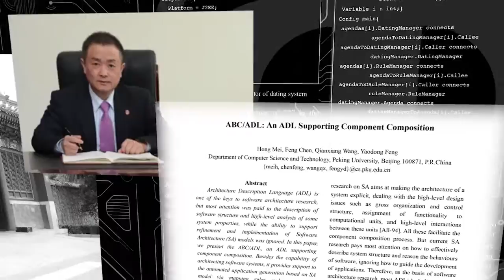Hong Mei receives 2015 IEEE CS Technical Achievement Award